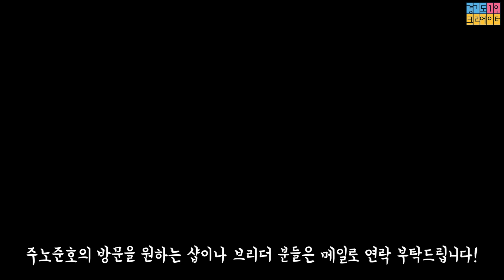아프리카 파충류도 적응하는 대한민국 날씨?!!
안녕하세요 동물을 좋아하는 주노준호입니다!
동물을 좋아한다면 필.수.구.독!

-평일 오후 4시 업로드! 주 3회 이상 가즈아!!